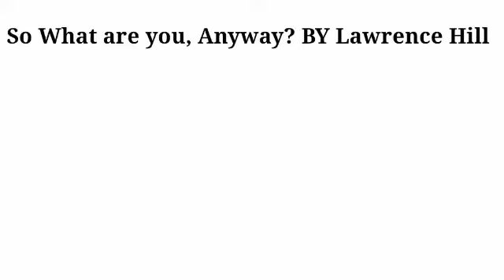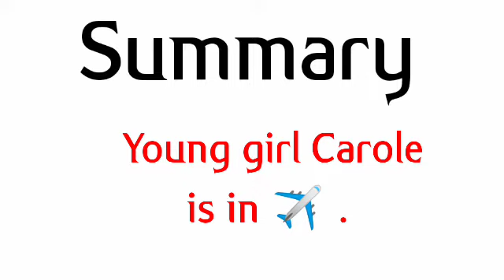So What Are You Anyway? BY Lawrence Hill: Summary and Theme Discussion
So What Are You, Anyway? Class 8 Summary in Hindi